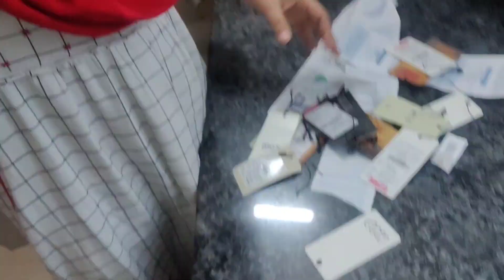कुछ बचे हुए काम आज finally हो गए